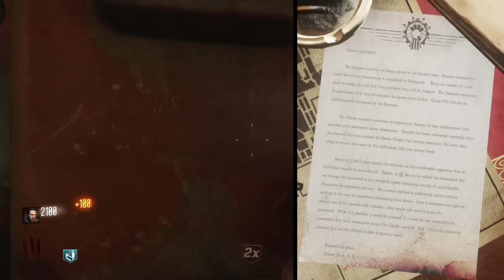THE FORGOTTEN GROUP 935 MEMBER: HARVEY YENA! Black Ops 3 Zombies Gorod Krovi Easter Egg Message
TOP 5 SECRETS You Didn't Know About GOROD KROVI! Black Ops 3 Zombies TOP 5 BEST EASTER EGG (TOP 5 Call of Duty Zombies Secrets!)

TOP 5 SECRETS You Didn't Know About GOROD KROVI! Black Ops 3 Zombies TOP 5 BEST EASTER EGG